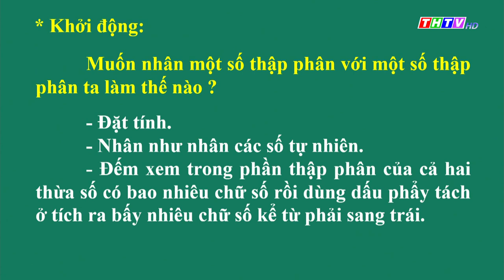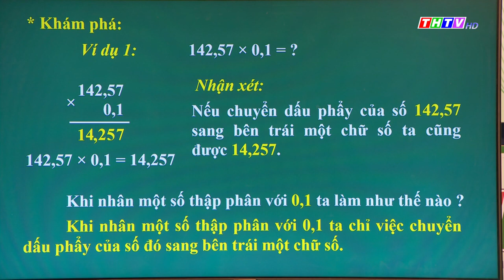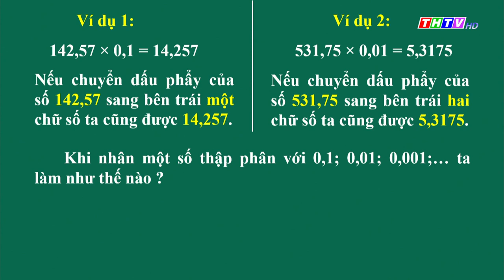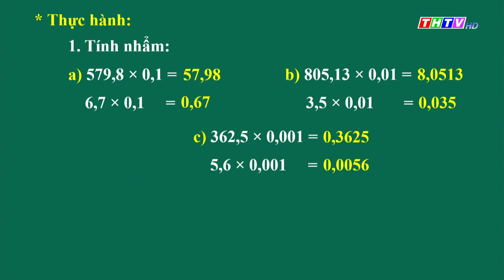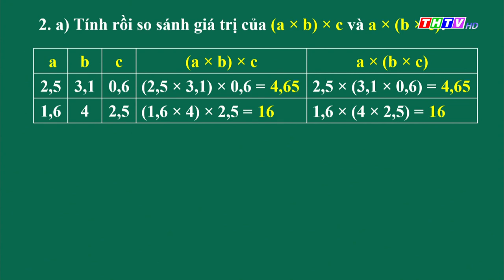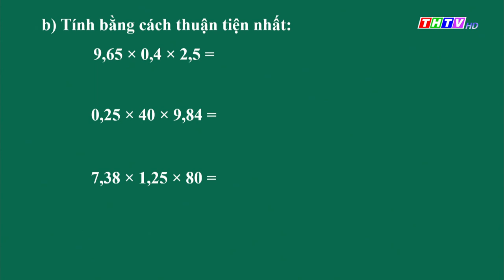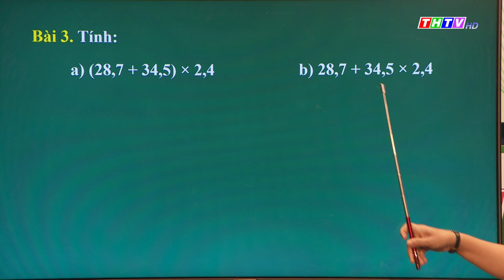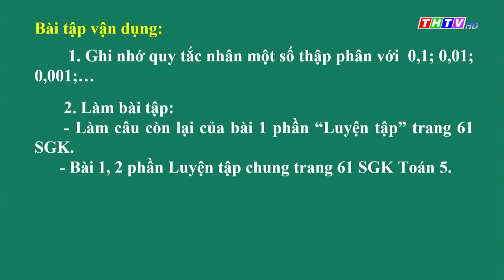Bài: Luyện tập|Toán lớp 5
Cô Nguyễn Thị Hương - Trường TH Lương Thế Vinh, Thành phố Trà Vinh